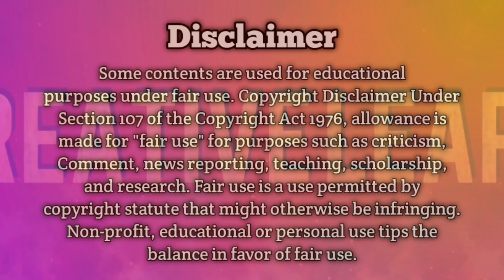Evarini thakkuva anchana veyaku | ఎవరిని తక్కువ అంచనా వేయకు! | మంచి కథ 1 | CREATIVELEARN